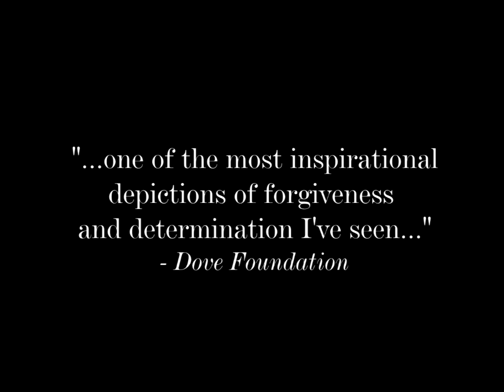Second Chances (1998) | Trailer | Tom Amandes | Isabel Glasser | Kelsey Mulrooney | James Fargo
Based on a true story, Second Chances is the uplifting tale of a little girl’s physical and emotional reawakening after a car crash claims her father – and her spirit. The accident leaves 10-year-old Sunny Matthews unable to walk without crutches. However, the damage to Sunny’s leg pales in comparison to her emotional wounds, which cause her to withdraw from life and everyone around her. Miraculously, things begin to change when Sunny and her mother Kathleen move next door to a horse ranch run by one-time rodeo star Ben Taylor. Sunny’s recovery begins as she develops an affinity for Ben and a love for a mean-spirited, crippled horse named Ginger.

Directed by James Fargo
Written by Daniel A. Adams (as Daniel Adams), Arthur Martin Jr. (as Art Martin)
Starring Tom Amandes, Isabel Glasser, Kelsey Mulrooney